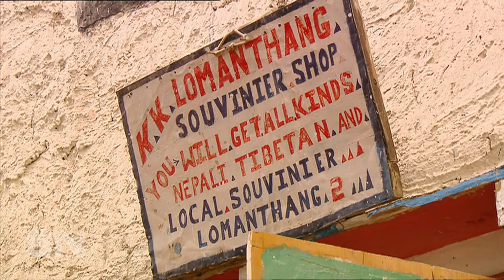The Lost Kingdom of Mustang | Rare glimpse inside the Himalayan hideaway | Sunday Night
Journey to the most remote kingdom in the world - a place believed to be the site of the legendary Shangri-La. High in the Himalayas is Mustang, where ghosts and demons are real, and women can marry as many men as they want. It's a land of breathtaking beauty, and strange customs rarely seen - and never before filmed.